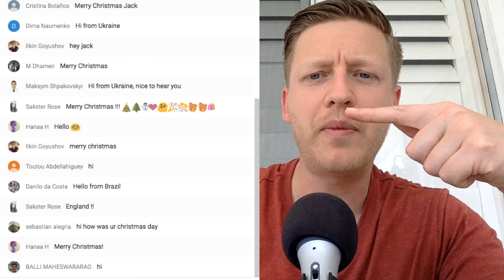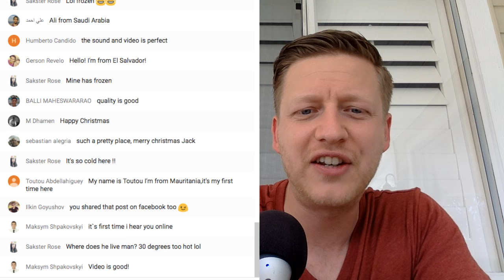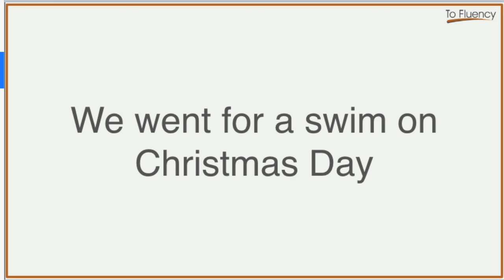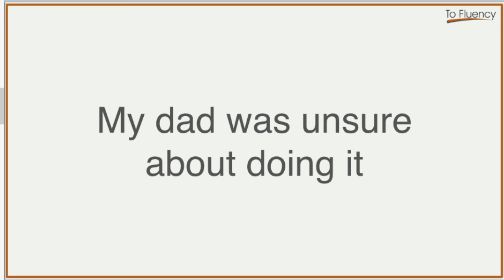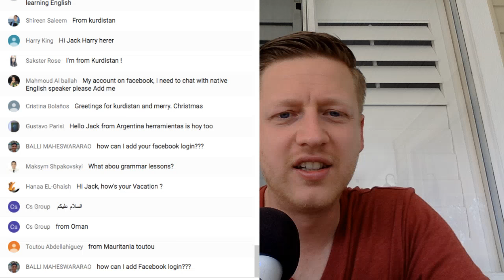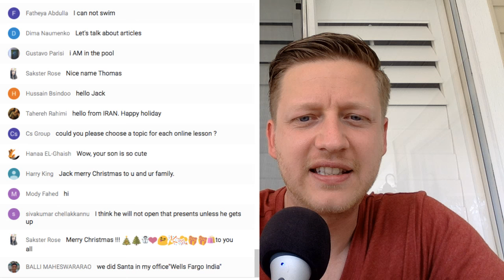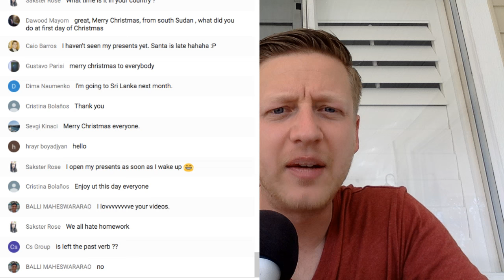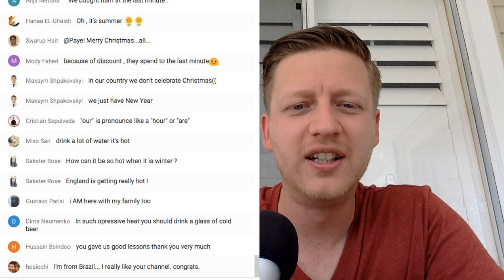Merry Christmas! An English Lesson on Christmas Day 🎉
In this lesson, I talk about how we spent Christmas morning and teach you some interesting phrases that I used today.

Before you read on, be sure to do two things:

2.

*** ENGLISH VOCABULARY FROM THE LESSON ***

* We went for a swim on Christmas Day

* My dad was unsure about doing it (about swimming)

* You have to do it

* You can’t go back without doing it

* Thomas wanted to open his presents as soon as he woke up

* We haven’t opened our presents yet

* We left our Christmas shopping until the last minute

Please share this lesson if you found it useful 😀